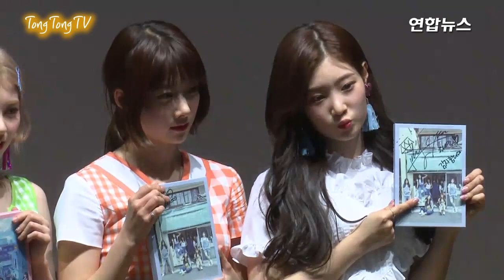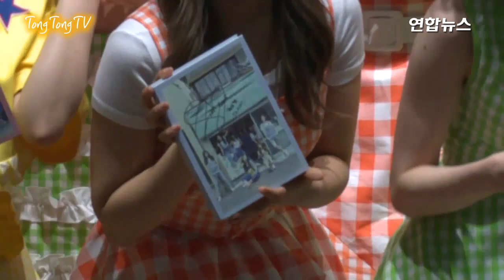[Interview] DIA(다이아) 'YOLO' FAN SIGNING EVENT ( 나랑 사귈래, 팬사인회, 용산, 채연, 희현, 은진)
걸그룹 다이아가 정규 2집 발매 기념 팬사인회를 개최하며 팬들과 만났다.
새 멤버 합류 이후 첫 사인회를 개최하는 다이아는 1일 오후 7시에 서울 용산에서 팬들과 함께 즐거운 추억을 쌓았다.
각각 100명의 팬들과 만나는 다이아는 현장에서 추첨을 통하여 선물도 전달했다.
다이아의 정규 2집 앨범은 타이틀곡 외 수록곡 모두 멤버들의 작사 작곡으로 채워졌으며 새롭게 트로트 장르에도 도전했다.
한편, 다이아는 신곡 '나랑사귈래'를 발표하고 활발하게 활동 중이다.